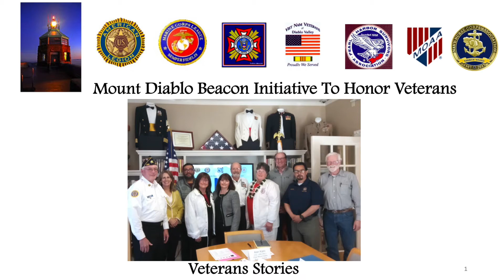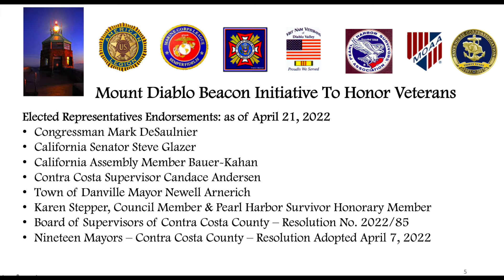VETERANS STORIES - JOINT PROCLAMATION - MOUNT DIABLO BEACON INITIATIVE TO HONOR VETERANS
Welcome to Veterans Stories. In Remembrance of the Service and Sacrifice of Local Veterans.

On February 25, 2022, a Joint Proclamation was signed in the Veterans Memorial Building in Danville to endorse the lighting of the beacon on Mount Diablo to Honor Veterans on Pearl Harbor Day, Memorial Day, and Veterans Day from sunset to sunrise, beginning in 2022 and every year thereafter.

The Mount Diablo Beacon Initiative to Honor Veterans was endorsed by the American Legion Post 246, Veterans of Foreign Wars Post 75, Vietnam Veterans of Diablo Valley, and the Marine Corps League. Danville Mayor Newell Arnerich and Council Member Karen Stepper endorsed the Beacon Initiative along with Nineteen Mayors and the Board of Supervisors for Contra Costa County.

We are gathered here on Memorial Day to commemorate the lighting of the Beacon for the first time on Mount Diablo from sunset to sunrise. This truly is a historic evening.
May this Beacon shine throughout the night in silent testimony of the men and women who gave their lives while serving in the U.S. Military.
May this Beacon be a symbol of Memorial Day and the love we have for the fallen heroes who gave their lives for this country.
May this Beacon shine on the families of fallen heroes and bring solace and comfort to them in the dark of night.
May this Beacon proudly shine on the Summit of Mount Diablo for generations to come in remembrance of the fallen heroes who gave their lives while serving in the U.S. Military.